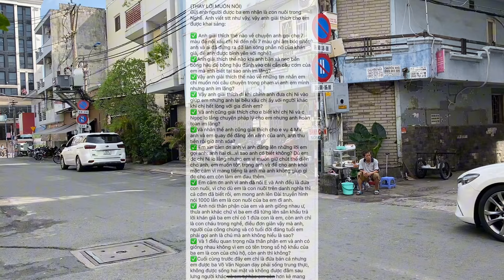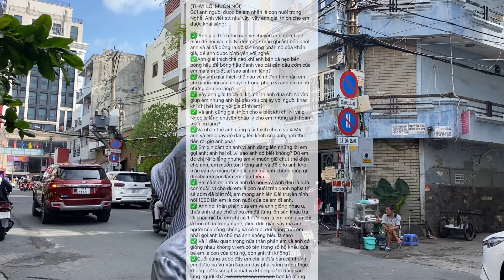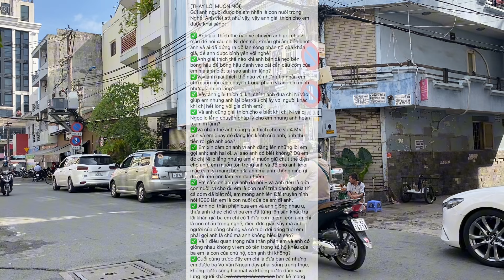Căng Rồi Hồng Loan Làm Lớn Chuyện Rồi Viết Tâm Thư Gửi Đến Người A Nói Thẳng Mặc Quá Hay